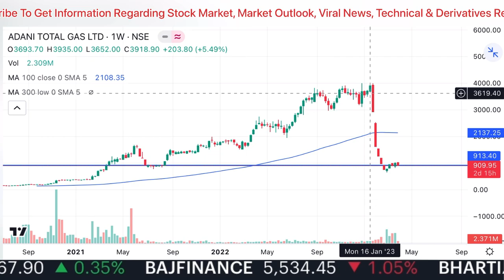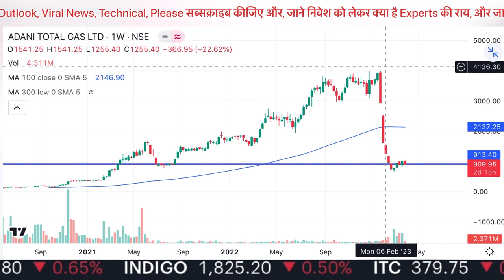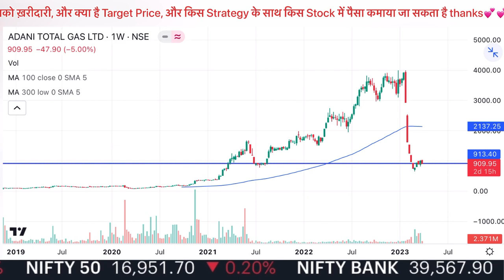ADANI Total Gas Latest News | ADANI Total Gas Share Latest News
adani total gas share price target
adani total gas share review
adani total gas share latest news hindi
adani total gas share latest news
adani total gas stock latest news

Cnbc Awaaz, Zee Business, At Now Sawdesh, Best Pick Anil Singhvi Stocks Analysis, Sanjiv Bhasin Best Pick